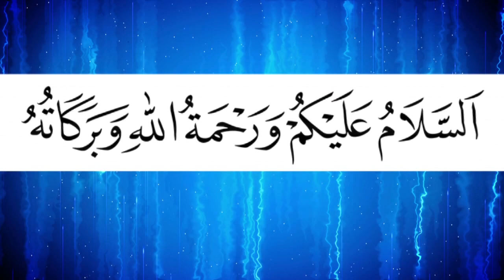ইসলাম কায়েমের জন্য বুকের তাজা রক্ত দিতে রাজি আছি | Mufti Hedayet Ullah Azadi | Bangla New Waz 2018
ইসলাম কায়েমের জন্য বুকের তাজা রক্ত দিতে রাজি আছি | Mawlana Mufti Hedayet Ullah Azadi | Bangla New Waz 2018